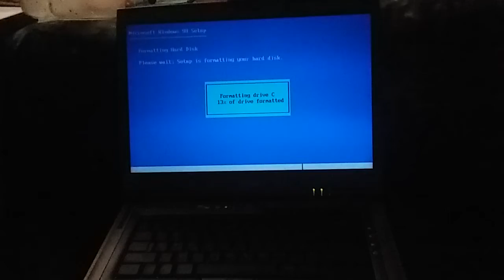Coming soon: Inspiron 8500 with Windows 98 SE Part 2